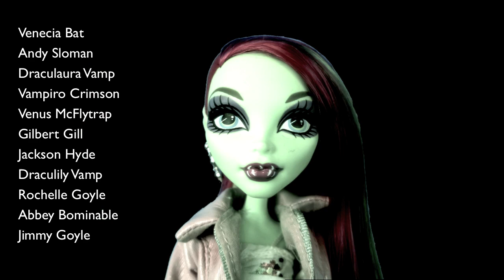Monster High Doll Students at Skull Academy Private School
Students of Monster High Private School. Monster High Doll Teenage drama, follow the students at Skull Academy and all their drama. Spend some time and have some fun on our channel. Meet the students at Skull Academy. More students starting soon!

TEENAGE DRAMA
Our Monster High Doll series is full of teenage drama. The drama starts with Rochelle Goyle’s first day at our private school for Monster High Dolls called Skull Academy. Rochelle Goyle is in love with Deuce Gorgon, but Deuce is dating Cleo DeNile. Draculaura is dating Clawd Wolf, but she may still have feelings for her exboyfriend. Tammy (Toralei) is Skull Academy’s mean girl and loves to cause trouble. So much drama but they have fun too. Don’t miss a single episode.

HOMEMADE SETS BRINGS OUR DOLLS TO LIFE!
All our doll sets for the show are made by Ginger. Our Monster High doll school was made from scratch using cardboard, paper mache and a lot of newspaper. Great project for recylcing your old newspapers. We have many tours and how to’s on our channel showing how you can make your own Monster High school, dollhouses, easy doll sets, doll furniture and so much more.

MONSTER HIGH MOVIES
Tell us which Monster High movie is your favourite. Fright On! Why Do Ghouls Fall in Love? Escape from Skull Shores
Ghouls Rule. Friday Night Frights. Scaris: City of Frights. 13 Wishes. Frights, Camera, Action!" Freaky Fusion
Haunted. Boo York, Boo York. Great Scarrier Reef. I think my favourite Monster High movie is Ghouls Rule.

YouTubers who inspire us are many, but to name a few... MyFroggyStuff, SimpleKidsCrafts, A Doll Story. Meg Crafters, I can go on and on. Plus every single one of our awesome subscribers inspire us... we love you all!

WHAT’S ON OUR CHANNEL:
Skull Academy, Monster High doll teen drama about a private school for Monster High doll students.
Tutorials on how to build dollhouses, doll schools, doll furniture from scratch. You don’t need a lot of money
to create doll sets for playing or creating doll videos.
Fashion Star Challenges. Enter our Fashion Star challenges, design a doll outfit with toilet paper or design a doll dress
with newspaper. Prizes for the winner!

Monster High is an American fashion doll created by Mattel. The characters are inspired by monster movies. The female characters are called Ghouls and the male characters are called Mansters. Our favourites are the Original Ghouls: Frankie Stein is the daughter of Frankenstein. Clawdeen Wolf is the daughter of the Werewolf. Cleo de Nile is the daughter of the Mummy Ramses de Nile. Draculaura who is the daughter of Count Dracula. Ghoulia Yelps is the daughter of zombies. Lagoona Blue is the daughter of the Creature from the Black Lagoon.